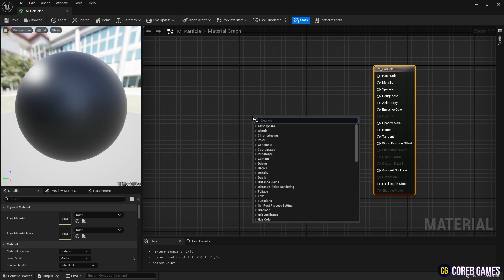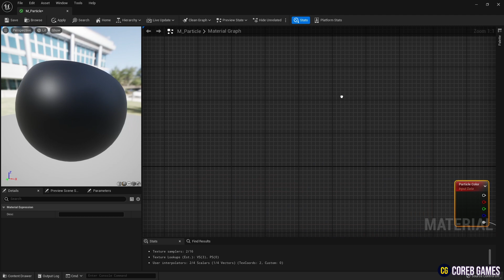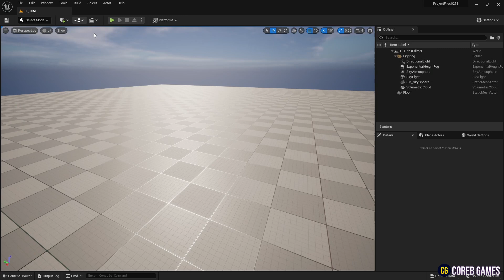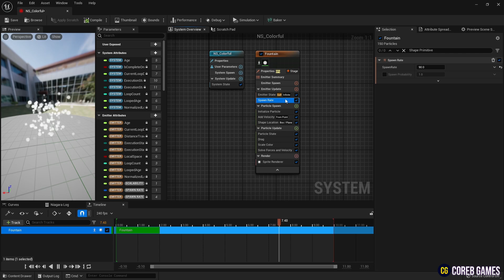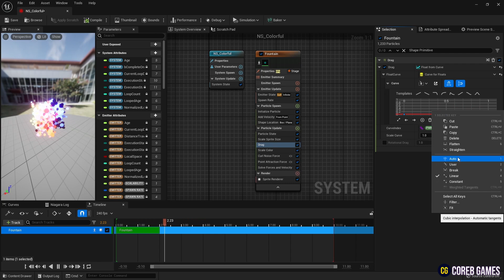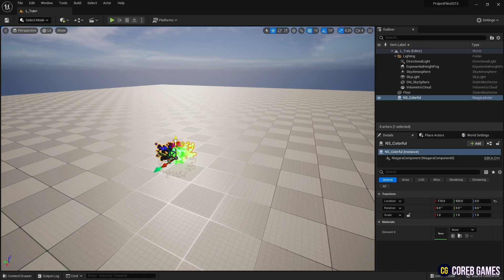UE5 l Colorful Bubble Spawner using Niagara Effect l VFX Tutorial l Unreal Engine 5